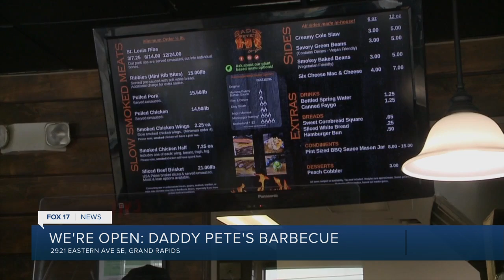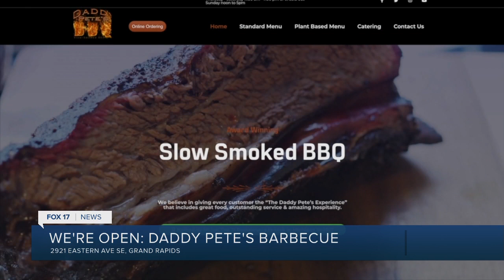We're Open: Daddy Pete's BBQ 2